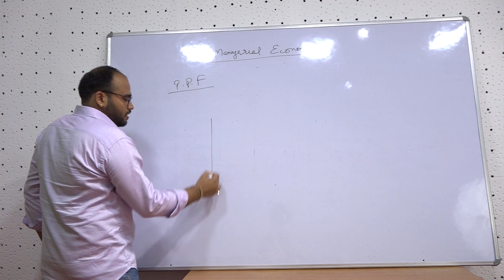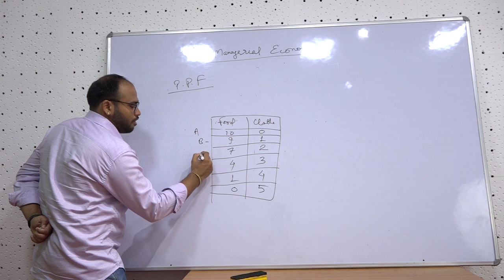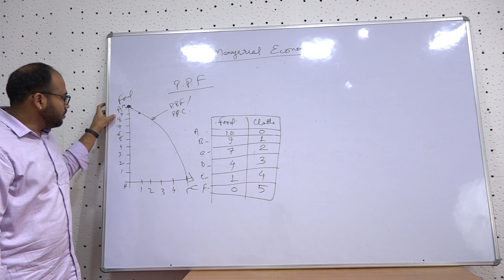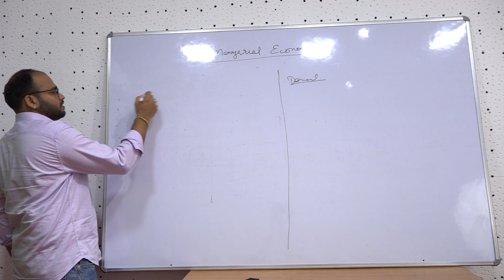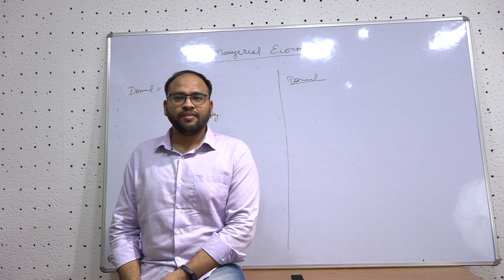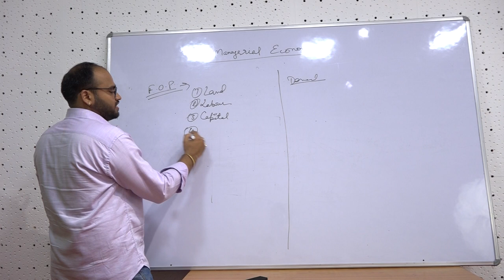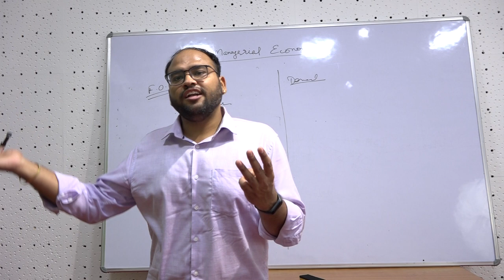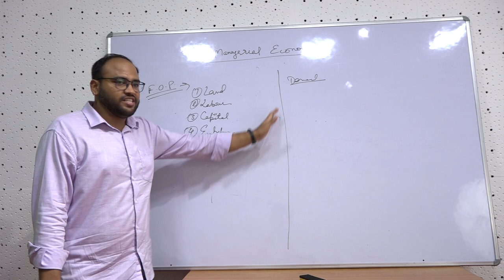Introduction to Managerial Economics Part 2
By: Dr. Sumit Prasad